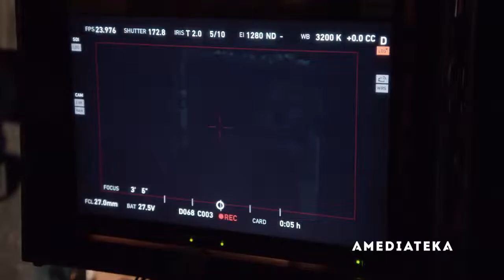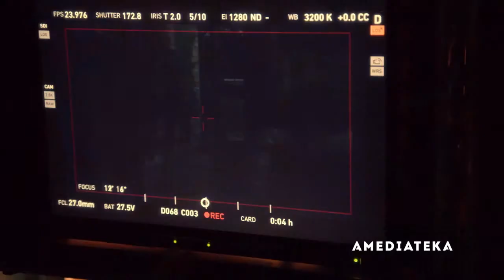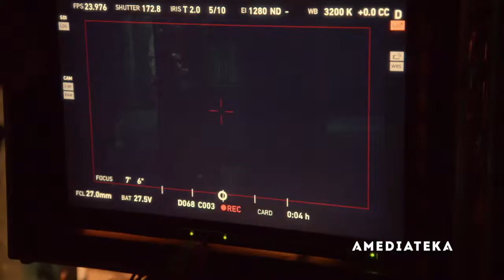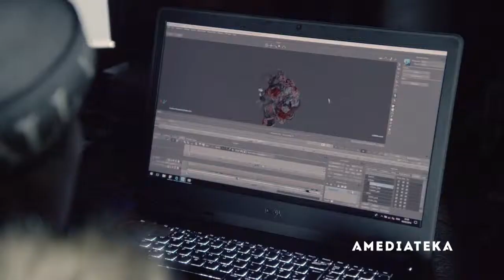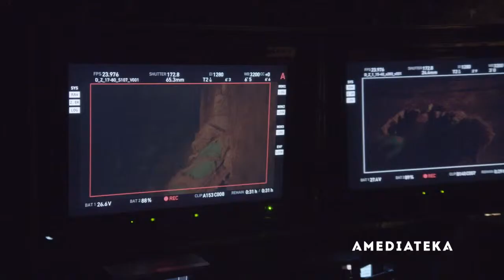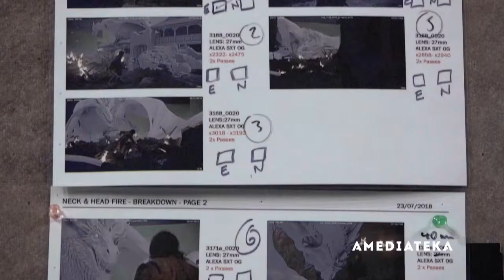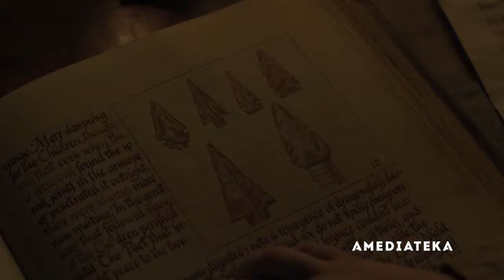Игра Престолов . Как снимали сериал.